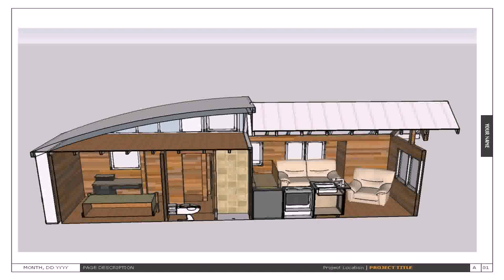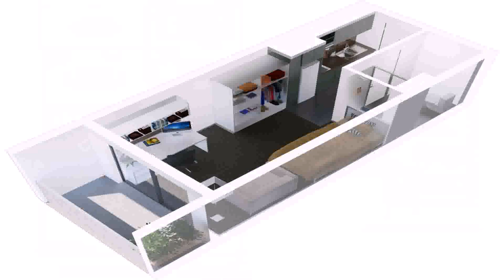House Plans 1 Bedroom Small Houses - DaddyGif.com (see description)